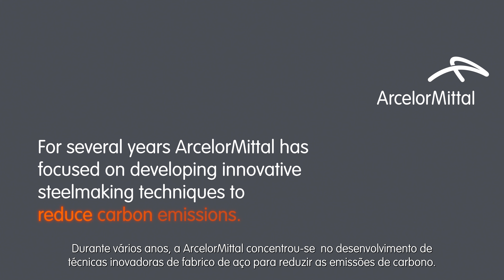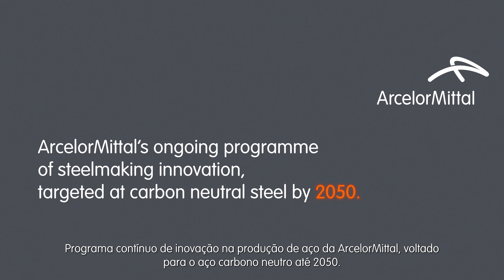XCarb® towards carbon-neutral steel (PT)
Algo novo está aqui! O XCarb® reunirá todas as actividades de fabrico de aço e produtos reduzidos, baixos e sem carbono da ArcelorMittal, assim como iniciativas mais amplas e projetos de inovação ecológica, num único esforço focado em alcançar um progresso demonstrável em direção ao aço neutro em carbono.